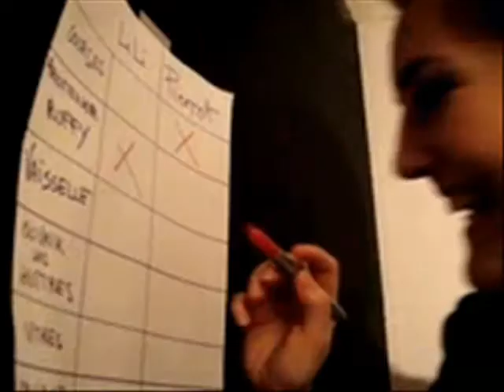Mobile Film Festival 2009 sélection officielle - Lili et Pierrot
Court métrage d'une minute dans le cadre du Mobile Film Festival Edition 2009 - Réalisé par Cecile Vuaillat - Course et piment font bon ménage... Avec Kim Schwarck et Flavien Dareau. Musique Stéphane Pigneul. Montage Pierre Herbourg